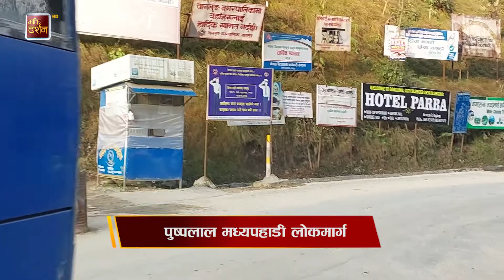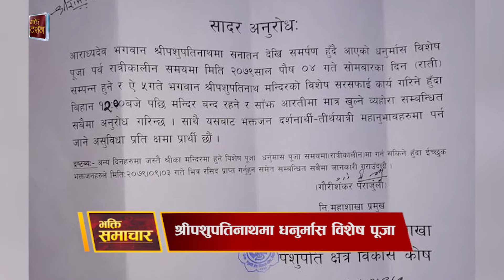भक्ति समाचार || BhaktiSamachar